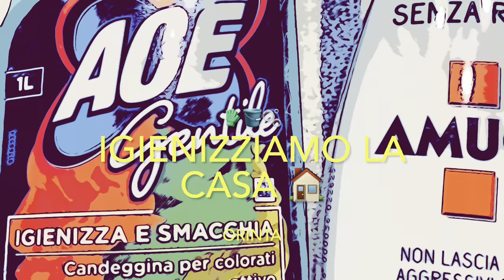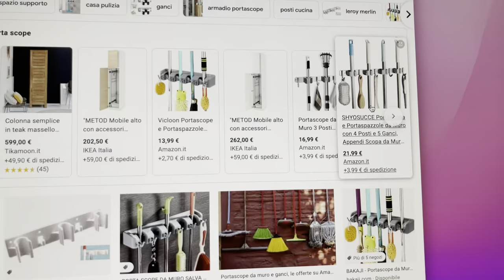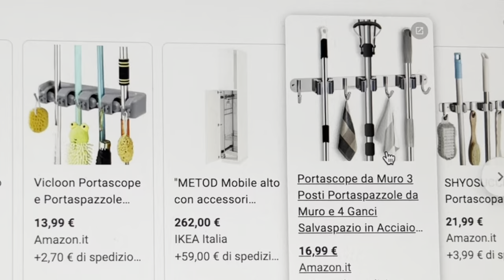Dopo il KO IGIENIZZIAMO la casa / LET’S SENITIZE the House 🏠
Ciao a tutti dopo qualche giorno che sono stata male la casa si riempita di polvere. Poi con la tosse e raffreddore mi è stato difficile mantenerla pulita. Qmq non ho fatto niente. Oggi la disinfettò per bene 😌. Provo un igienizzante nuovo che ho acquistato qualche giorno fa. Poi pulisco tutto con ACE gentile.
Ps. Ciao amici e a presto 🤗😘